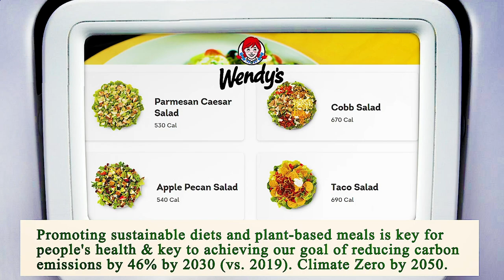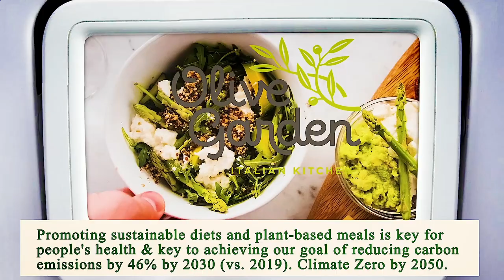Close to Me Restaurants Los Angeles 90012 CA, Los Angeles County, California, United States